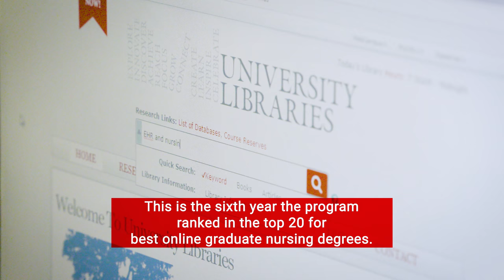UNLV in Focus: Fertitta Groundbreaking, Hospitality Hall, Healthy Homes, and more (January 2018)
A recap of events in January. Including:

- Fertitta Football Complex groundbreaking
- Hospitality Hall grand opening
- US News & World Report ranking for the online Masters of Science in Nursing graduate program
- Healthy Homes program receives HUD grant